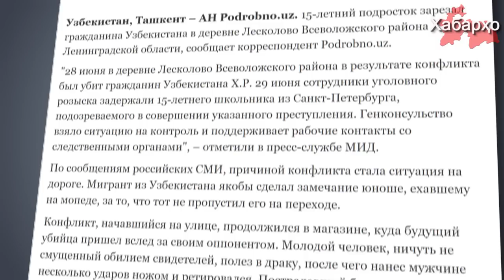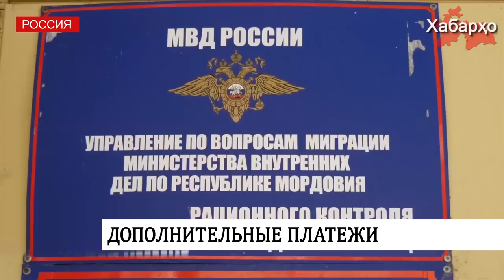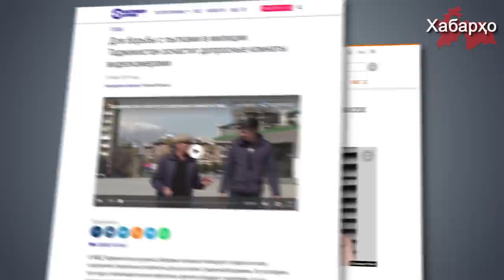Россия: зарезали выходца из Узбекистана | ГП: не пытаем, бороды не бреем, хиджабы не снимаем